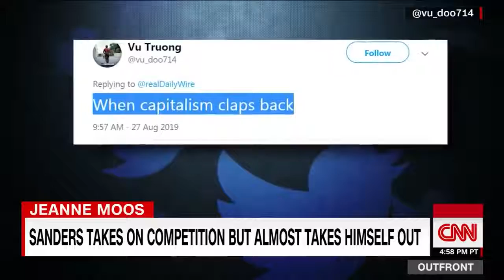Watch Bernie Sanders' punch backfire